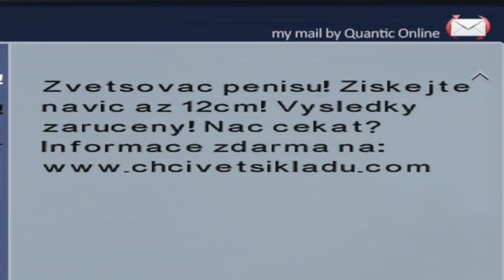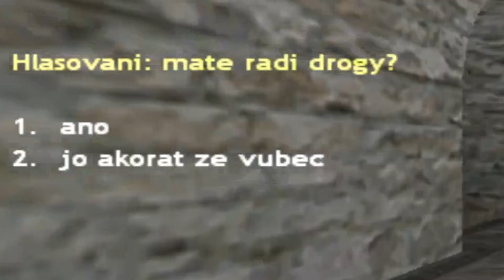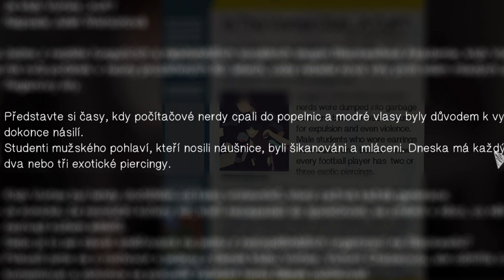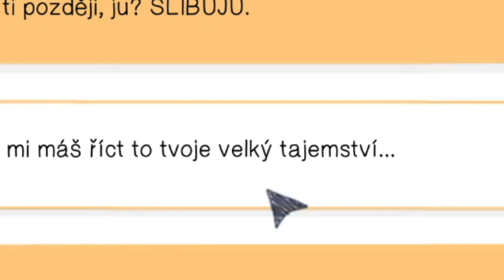TOHLE S VÁMI UDĚLÁ LOCKDOWN (STREAM SESTŘIH)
PC Sestava:

- Grafika: Nvidia GTX 1080
- Procesor: Intel Core i7-6700K
- Základní Deska: ASUS ROG MAXIMUS VIII HERO
- RAM: 32GB DDR4 2400MHz CL15 HyperX Fury Black
- Zdroj: Corsair RM750
- Skříň: Corsair 780T Graphite Series
- Vodní Chlázení: Corsair Cooling Hydro Series H105
- SSD: Samsung 850 Pro 256G

Ostatní:

Mikrofon: Blue Spark
Střih: Adobe Premiere Pro CC 2017
Audio: Audacity
Nahrávací program: Nvidia Shadowplay